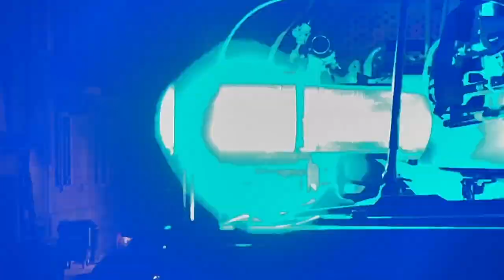Pompiers Genève - Rétrospective 2022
Les sapeurs-pompiers professionnels, les opérateurs à la centrale d'alarme et les ambulanciers du SIS de Genève vous présentent une rétrospective des événements de l'année 2022.

Durant l'année écoulée, plus de 10'000 interventions ont été effectuées par les femmes et hommes du Service d'Incendie et de Secours (SIS) de Genève.

Images : Cellule Média du SIS Genève